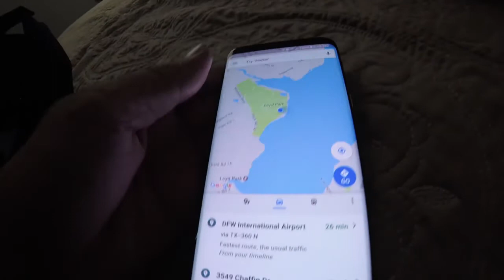I Almost Got Sprayed By A Skunk: Part 3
If you liked the video or not I would love to know good or bad. All I ask is. If you are a hater or a troll at least be funny and creative.

• Get two free audiobooks to start -- after 30 days, get 1 book each month for $14.95/month

• Cancel anytime. Your books are yours to keep, even if you cancel.

Audible Gold Membership benefits:

• One audiobook per month for $14.95/mo

• Cancel anytime. A member’s books are theirs to keep, even if they cancel.

• An a la carte sale refers to an audiobook purchased either at the retail price or with a credit included in a membership plan.

• Associates earn $0.50 per sale and will be paid for both new and returning a la carte customers.

My Main Camera: Canon EOS Rebel T6i Digital SLR with EF-S 18-55mm IS STM Lens.

My Mic.: Rode VideoMicro Compact On-Camera Microphone with Rycote Lyre Shock Mount.

My Fridge: Engel MT45F-U1 Dual Voltage AC/DC Portable Fridge/Freezer 43 Qt.